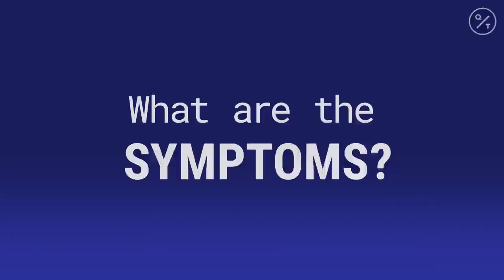Học tiếng Anh qua tin tức | What Is Coronavirus? Vi-rút Corona là gì? | S-English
Outbreak (n): sự bùng phát
Disease (n): dịch bệnh
Illness (n): bệnh
Respiratory Syndrome (n): Hội chứng hô hấp
Symptom (n): triệu chứng
Influenza (n): bệnh cúm
Fever (n): bệnh sốt
Cure (n): phương thuốc, cách điều trị
Treament (n): biện pháp điều trị
Anti-coronavirus (adj): chống lại virus corona
Patient (n): bệnh nhân
Care (n): sự chăm sóc
Survive (v): sống sót
Infection (n): sự lây nhiễm
Spread (n): sự lây lan, truyền bệnh
Top of mind (adj): đặc biệt quan tâm; ưu tiên cao nhất
Deploy (v): triển khai
Screen (v): quét
Laboratory (n): Phòng thí nghiệm
Diagnostic test (n): xét nghiệm chẩn đoán
Vaccine (n): vắc-xin
Respond (v): trả lời, hồi đáp

From: Bloomberg